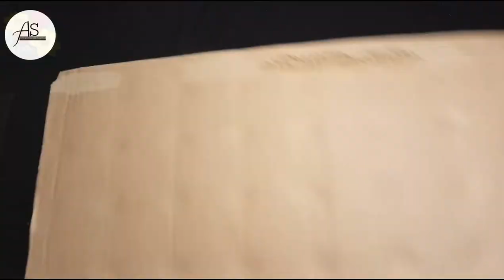Skeleton leaves wall hanging craft | leaf skeleton art | Aamina Siddiqui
Skeleton leaves wall hanging craft | leaf skeleton art
skeleton leaves
how to make skeleton leaves
diy skeleton leaves
how to make leaf skeleton
wall decor
Skeleton wall hanging
making leaf skeleton
how to make skeleton leaves without washing soda
how to make skeleton leaves quickly
diy leaf skeleton